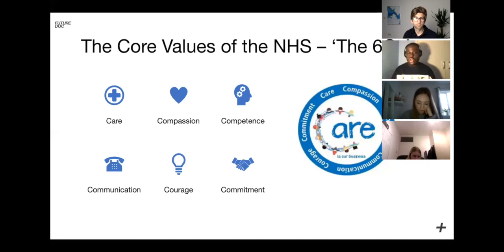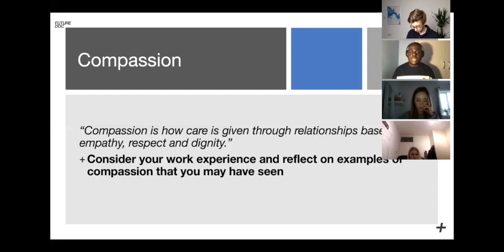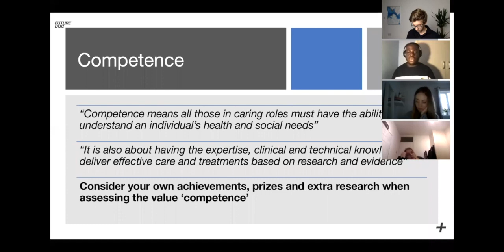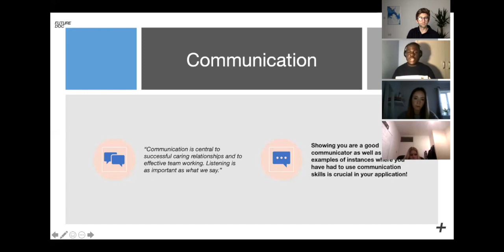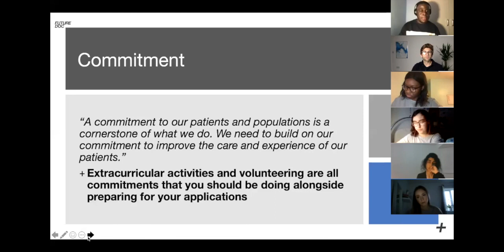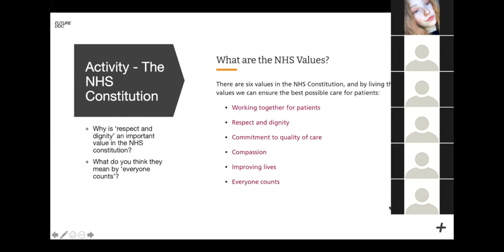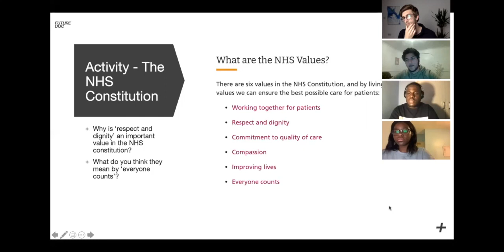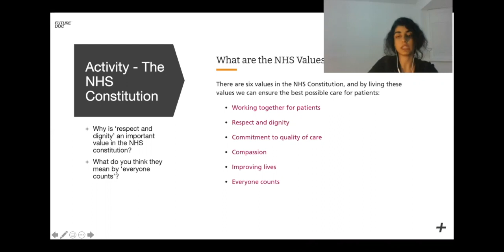The NHS 6 Core Values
When applying to UK medicine, interviewers love to ask questions about the NHS and its core values. How many of these values can you name? What real life examples have you have seen of these values in action? In this video, we'll discuss the six core NHS values and the key things you need to know when applying to medicine.

We'll also look at some of the questions that frequently come up at interview, and the best ways to tackle them.

INDIVIDUAL COACHING
If you would like to join the inner circle, where you can get regular 1-ON-1 guidance to help you get into your first choice medical school, you can apply

It includes 5 Courses:
- The A-Z Of Getting Into Med School - 6 hours of online videos
- Perfect Your Personal Statement - 6 hours of online videos
- Ace The UCAT Exam - 20 hours of online videos
- Ace The BMAT Exam - 20 hours of online videos
- How To Succeed At Interview - 15 hours of online videos
- Practice Questions and model answer example work throughs
- Over 40 PDFs, which summarise all the best resources and books currently available

MOCK INTERVIEWS
If you would like to book a mock interview with Dr. Hilton and Kenji, you can book that here:

The course is a one-stop-shop that teaches you EVERYTHING you need to know from start to finish about how to get into UK medical school when applying from abroad. EVERYTHING YOU NEED in one place! That includes: